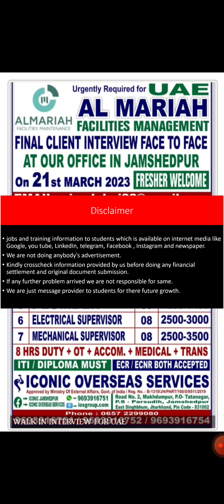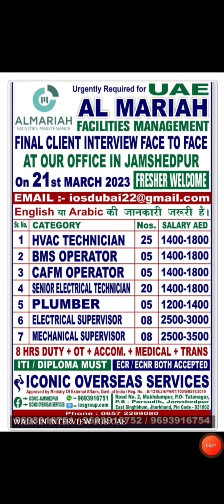Dubai 🇦🇪 Walk in interview for Diploma Engineers(Electrical&Mechanical)ITI technician(fresher also)